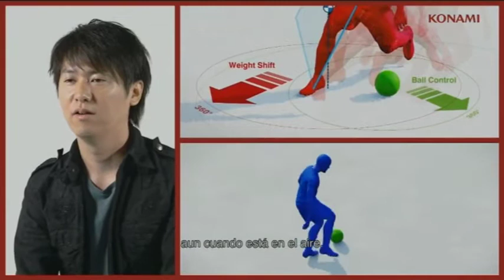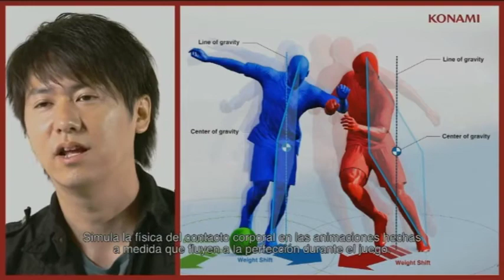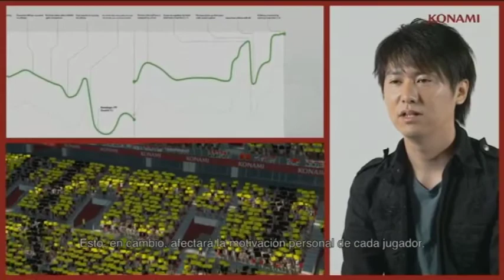PES 2014 - Conferencia PRE E3 (Español) HD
Aqui teneis la conferencia del PES 2014 de la PRE E3 con sub. en español. Espero q os guste. Gracias ;)